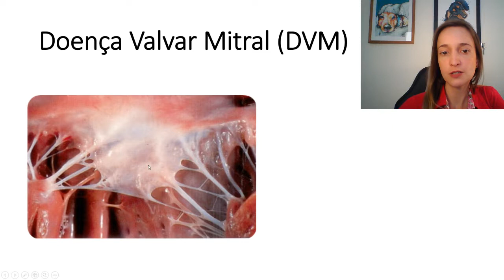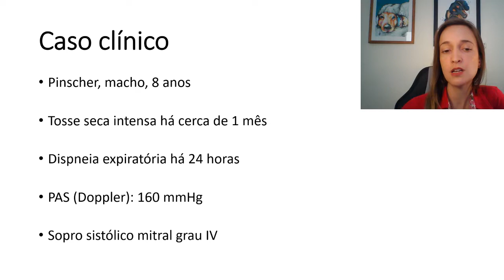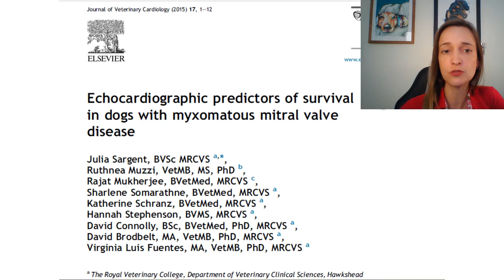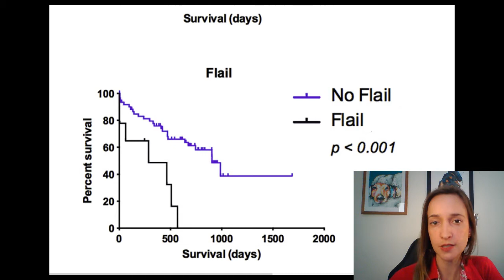Definição & diagnóstico de ruptura de cordoalha tendínea